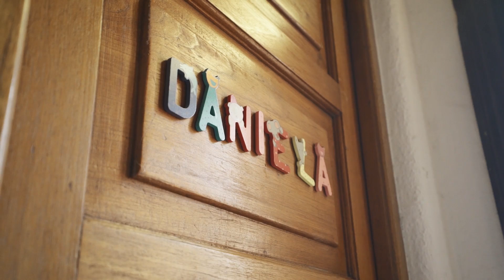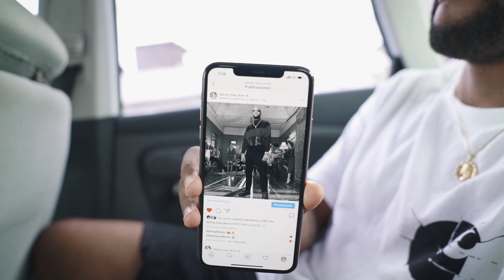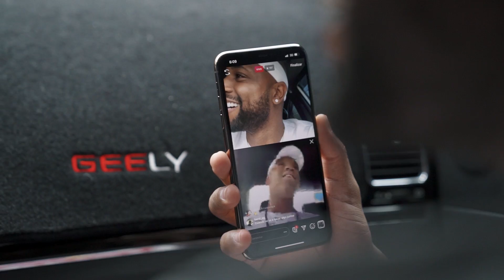Yomil y el Dany - DANY POR SIEMPRE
Es el segundo capitulo de una serie de episodios en los cueles se pueden ver como es la vida cotidiana de los artistas fuera de su trabajo, esperemos que disfruten de un dia en nuestras vidas y en este caso en especial EL DANY y por favor suscríbanse y activen la campanita parar que no se pierdan todo el contenido que vamos a estar estrenando muy pronto.

YouTube oficial de Yomil y el Dany.